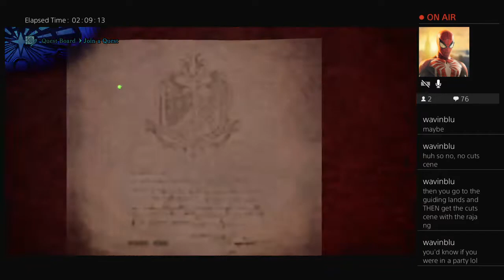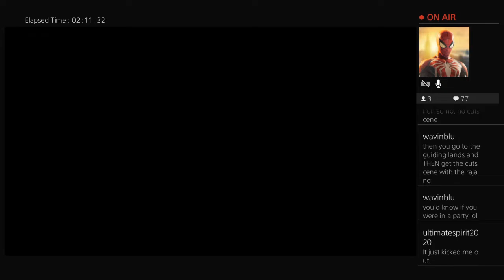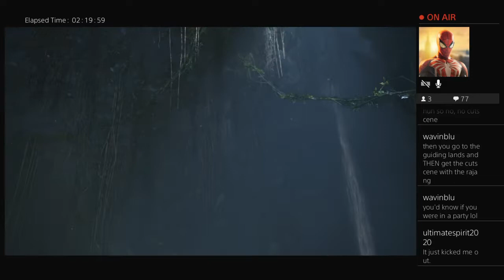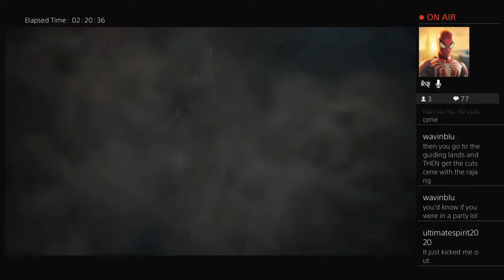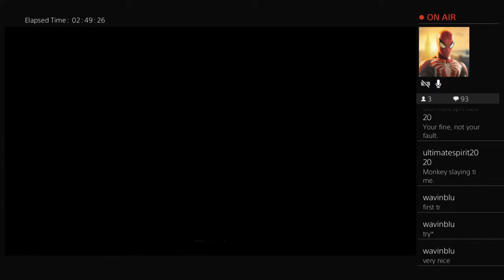Monster Hunter World fun times Part 24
Tonight its Tempered Frostfang Barioth, and then we face the fury of a Super Saiyan! Originally streamed on Twitch.